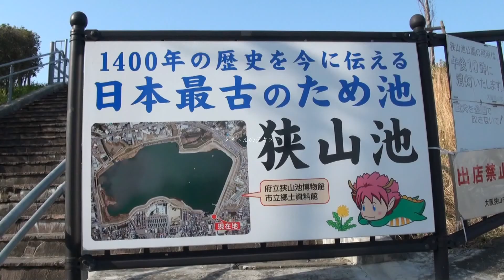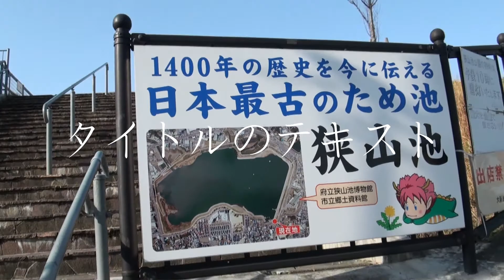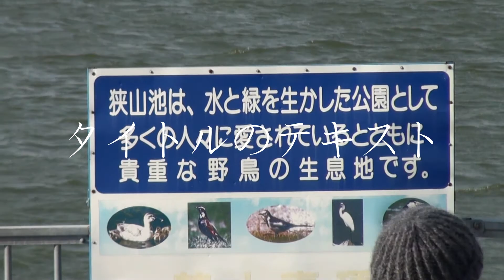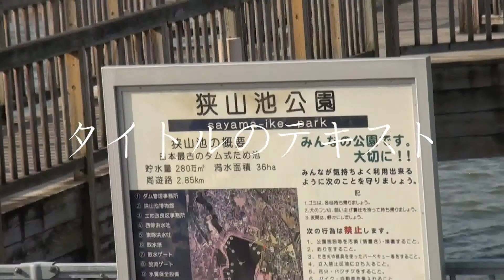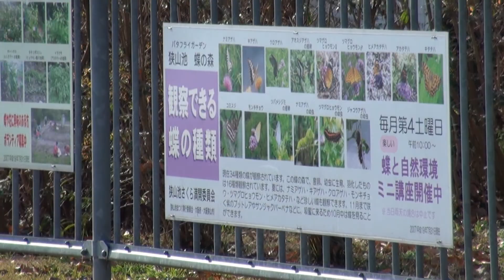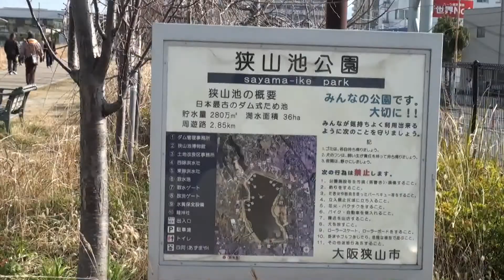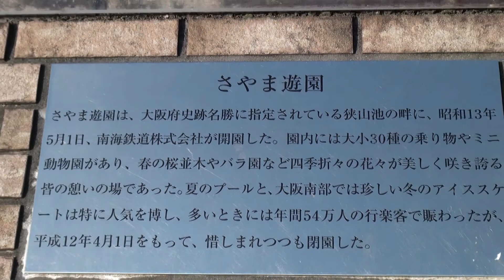1400年の歴史 最古のため池 狭山池